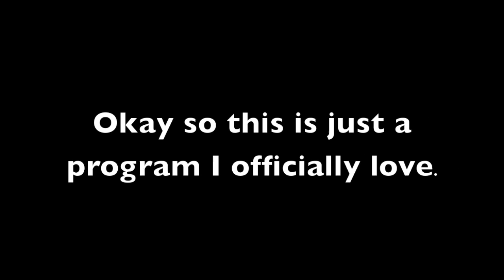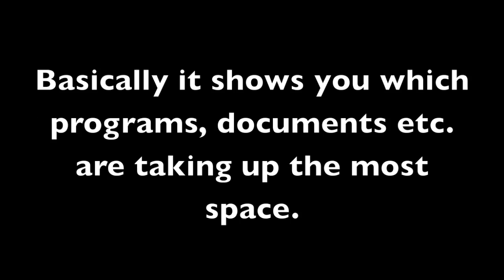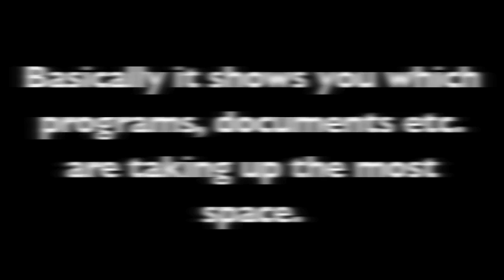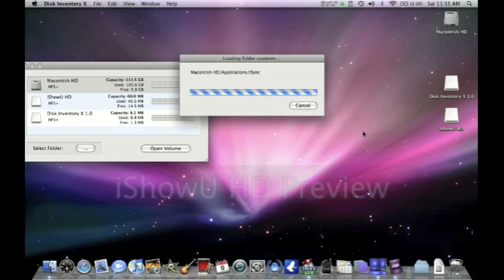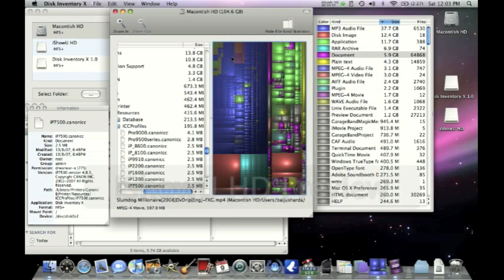Disk inventory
fucking audio copyright shit.
okay so i love this program since i ran out of room on my hard drive... this doesn't take much space so don't worry. I skipped part of the video from when it was loading to the actual application because that kinda takes some time to load. but hey its worth it